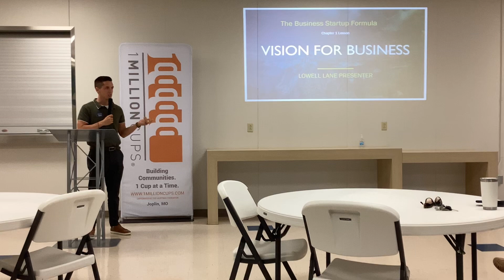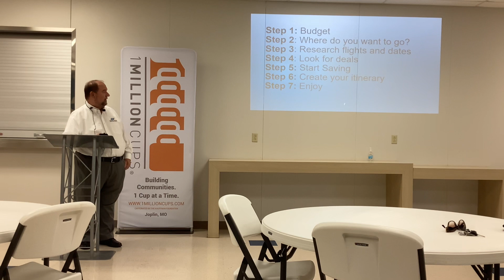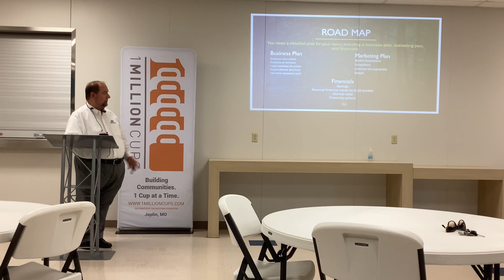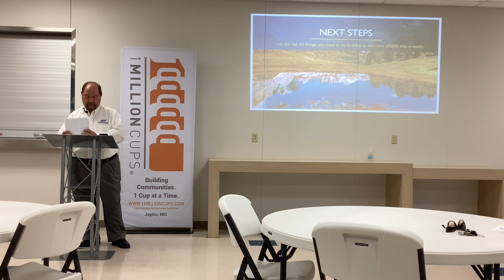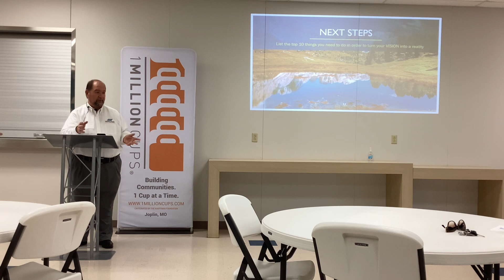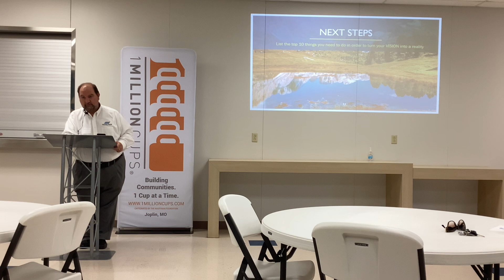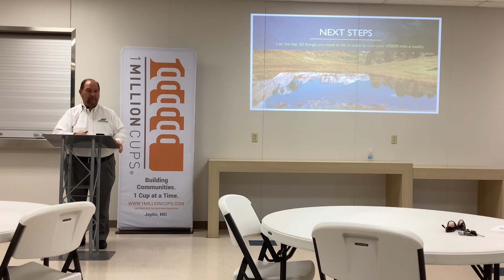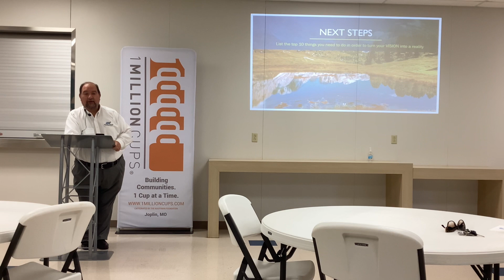08.02.23 Lowell Lane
Vision for your business